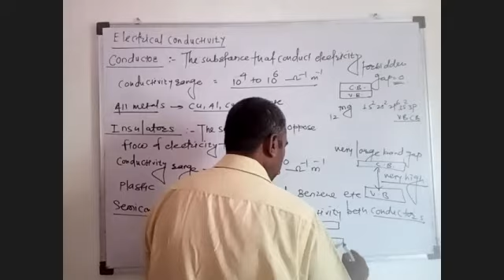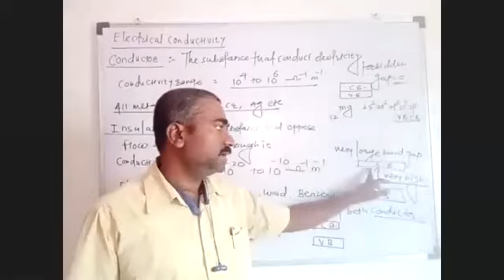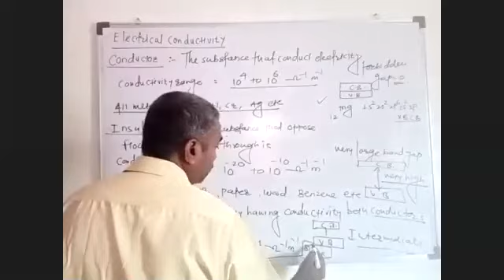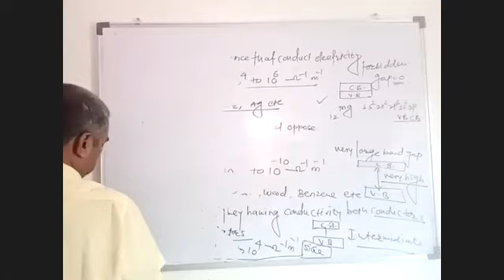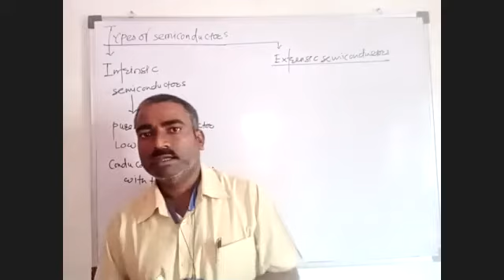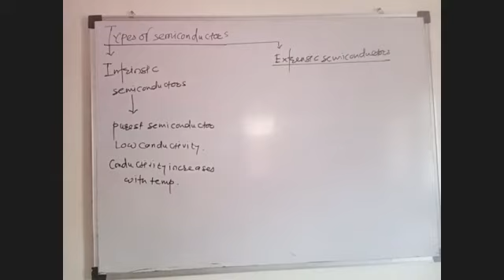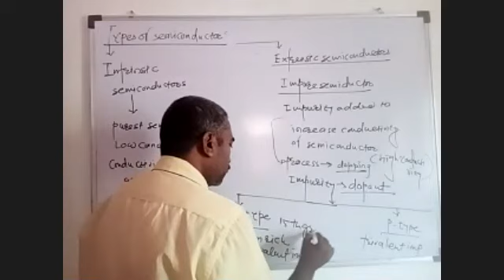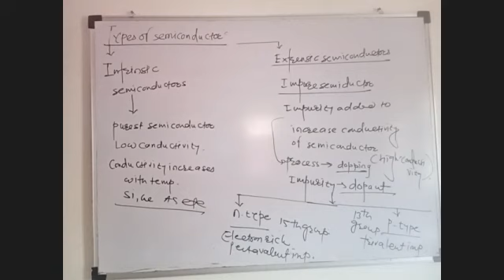Chemistry Two 25 05 2021